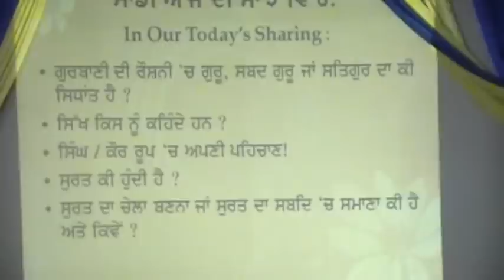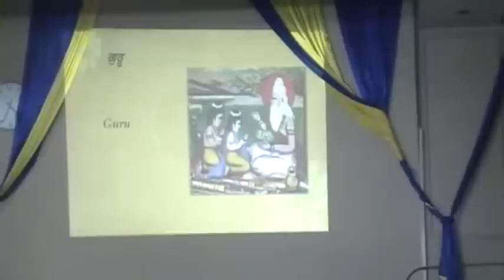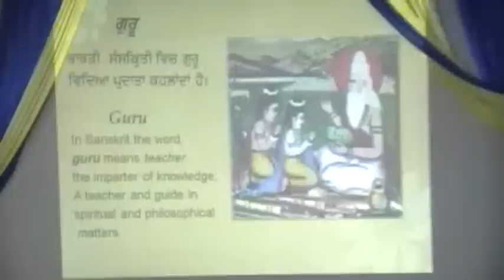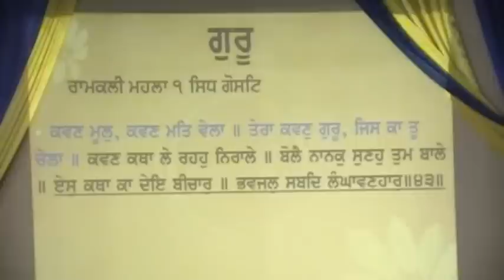Shabad Surt 2011 part 1, 20min